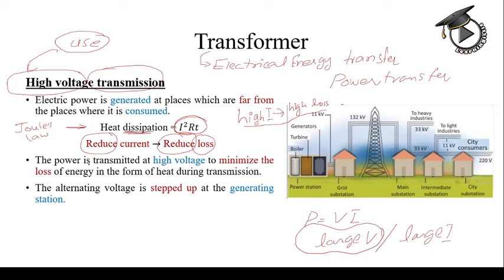9.9 Transformer use in transmission of Energy | High Voltage Transmission | Physics | Learningistic